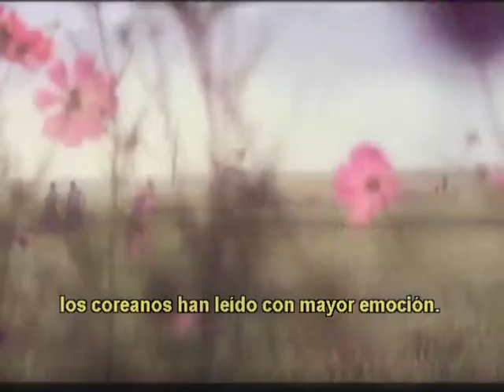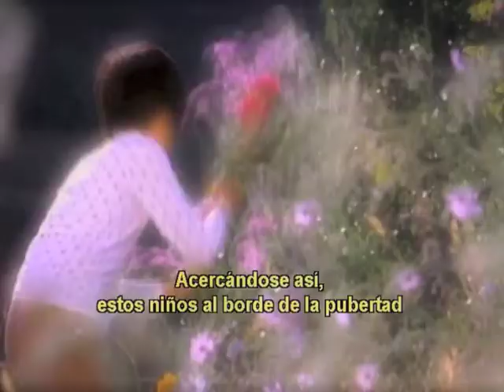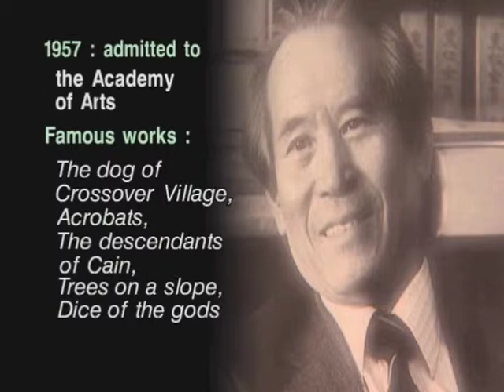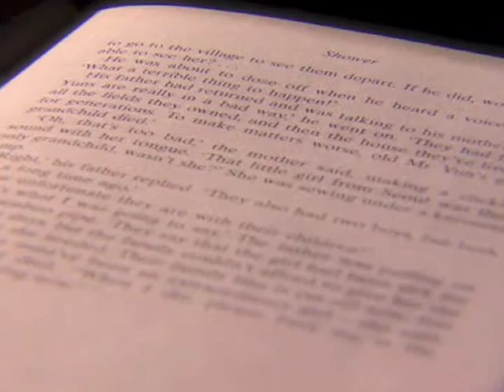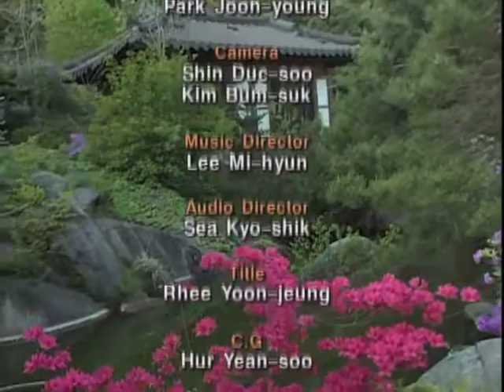20- Literatura Coreana - HWANG Sun-won - Korean Literature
"El Chubasco" de HWANG Sun-won
"Shower" by HWANG Sun-won